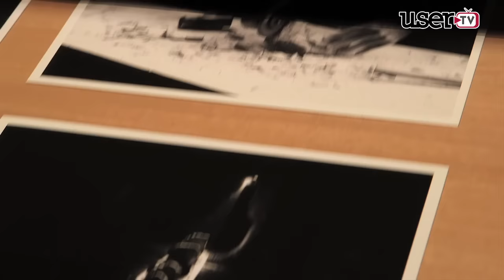Il nuovo presidente della Proloco di Cervinara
Flaviano Renna è il nuovo presidente della Proloco A. Renna di Cervinara.